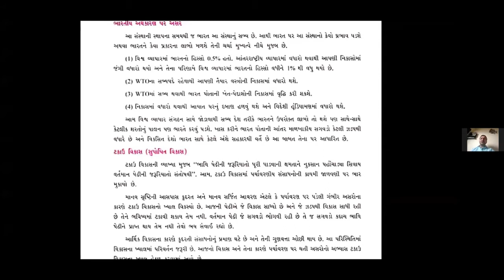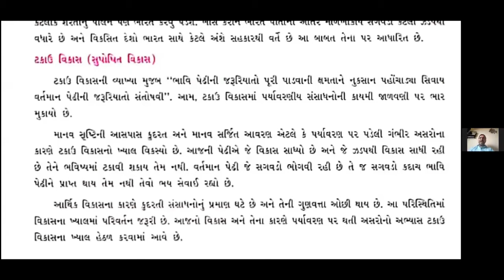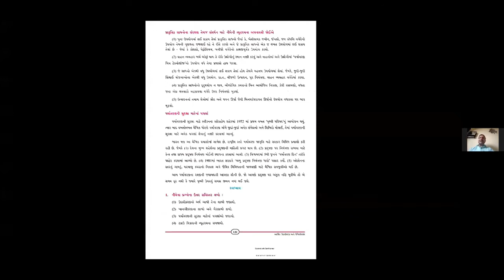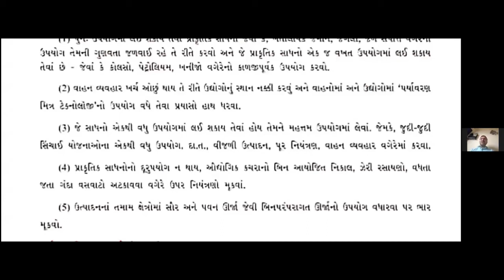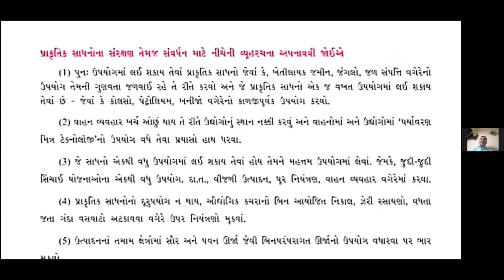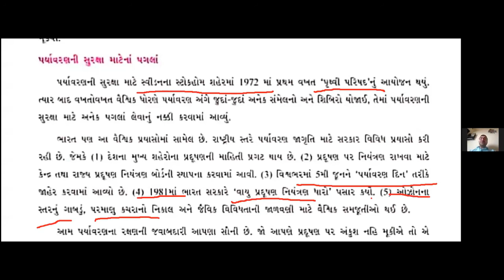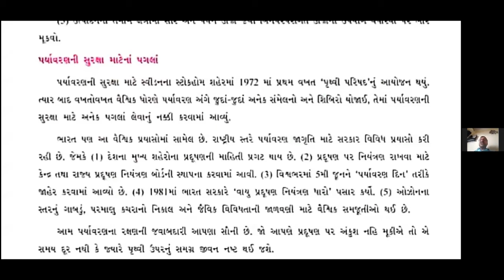SOCIAL SCIENCE_CH-16_Part- 3_ Arthik Udyokikarn